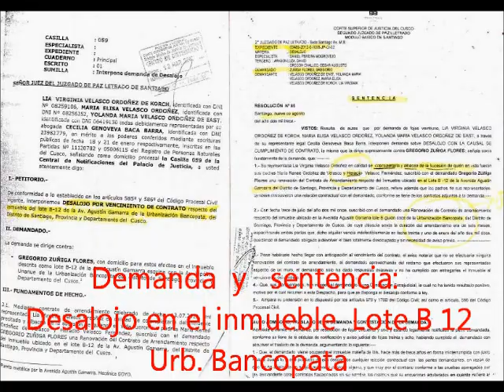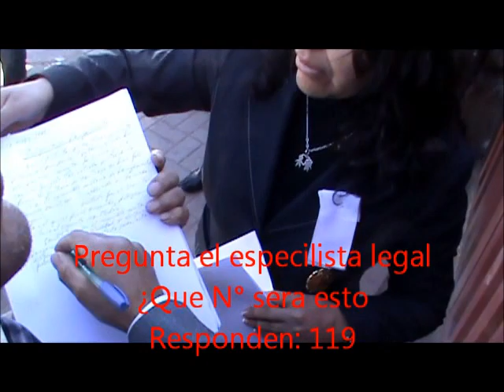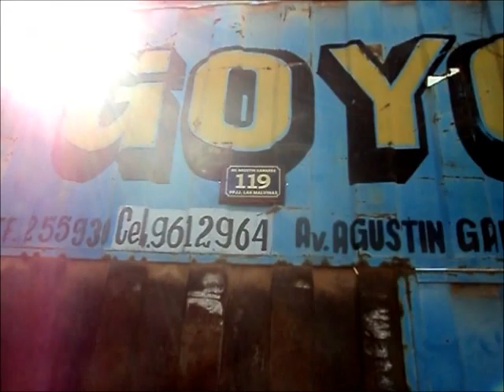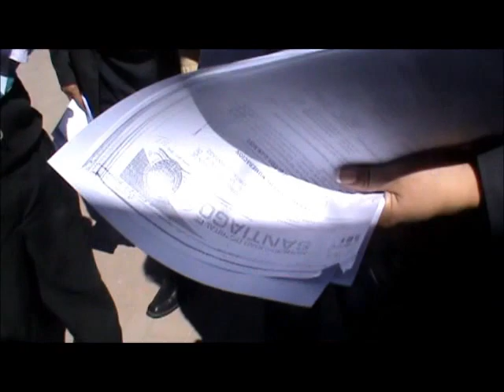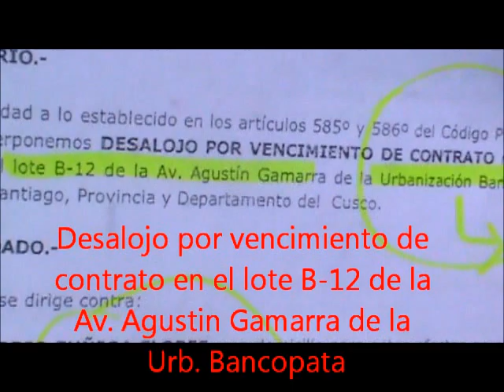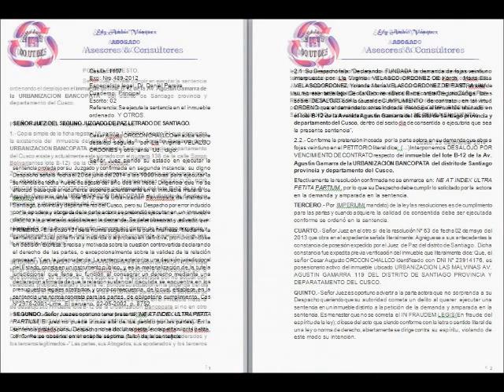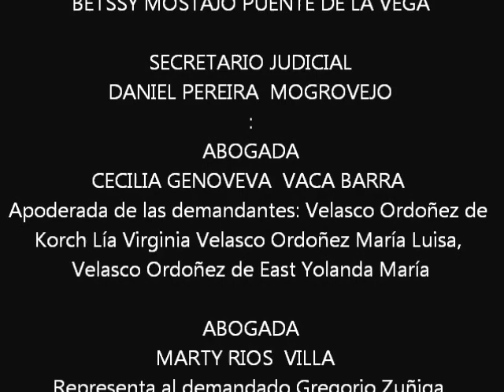CORRUPCION II (diligencia de lanzamiento en otro inmueble)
Es urgente y necesario un CONTROL EXTERNO

DIEZMAR  LA CORRUPCIÓN

Las instituciones públicas tienen un control interno: Poder Judicial, Ministerio Publico y otras instituciones públicas (gobiernos regionales, alcaldías y otras instituciones.)  El control interno de estas instituciones públicas investigan y fiscalizan en primera y segunda instancia pero en la práctica no han dado buenos resultados. Es urgente, necesario y es un clamor de la población  la creación de un órgano de control externo.

UN CASO MAS PARA EL ANÁLISIS  Exp: Nro. 489-2012  Etapa: Ejecución de sentencia ventilado en el Segundo Juzgado  de Paz Letrado  de Santiago.

PRIMERO.-La Jueza declaran la inadmisible el apersonamiento del litis consorte y ordena que cumpla: “que alcance  el certificado de posesión  original” y el recurrente cumple el mandato alcanzando  el original del certificado de posesión y contra todo pronóstico el juzgado  declara improcedente. El auto es  Contra legem  y antagónico puesto al haber cumplido el mandato debió admitir  el apersonamiento del litis consorte.
SEGUNDO- El auto de improcedencia fue apelada y admitida sin efecto suspensivo con calidad diferida para ser resuelta en la instancia superior junto con la sentencia también y apelada por los otros sujetos procesales.
TERCERO.- La Sentencia de Vista N° 31 de fecha 24 de enero del 2014 fue emitida por el Superior Juzgado Especializado en lo Civil, encargado de Laboral i Familia de Santiago-Cusco; sentencia  que no resuelve la apelación deducida por el litis consorte  y se vulnera normas de rango constitucional:
Núm. 3. La observancia del debido proceso y la tutela jurisdiccional.
Núm.   5. La motivación escrita de las resoluciones judiciales en todas las instancias (NO SE PRONUNCIA Y POR TANTO NO RESUELVE LA APELACION).
Núm. 6. La pluralidad de la instancia. Al no resolver la apelación del litis consorte se trasgrede esta norma.
CUARTO.- Sentencia de vista N° 31 de fecha 24 de enero del 2014 no fue debidamente notificado al recurrente  SE  VULNERA EL DEBIDO PROCESO (tutela procesal efectiva) lo que me deja  en estado de indefensión al no poder deducir  los recursos que franquea la ley; se vulnera normas de rango constitucional:
.Artículo 2.- Derechos fundamentales de la persona
Toda persona tiene derecho:
Núm. 2: “A la igualdad ante la ley. Nadie debe ser discriminado por motivo de origen, raza, sexo, idioma, religión, opinión, condición económica o de cualquiera otra índole
Núm. 23. A la legítima defensa.
El art  139 de la Carta Magna numerales
Núm. 14. El principio de no ser privado del derecho de defensa en ningún estado del proceso.
Motivo por el cual se interpone la acción de amparo en trámite (hasta la fecha no resuelven).
QUINTO.- El estado del proceso está en la etapa ejecutiva Por  IMPERIUM( mandato) de la ley las resoluciones es de cumplimiento para las partes y cuando adquiere la calidad de consentida debe ser ejecutada conforme se ordenó en la sentencia. “ORDENO que  el demandado  antes indicada  desocupe el inmueble ubicado en el lote B-12 de la Avenida Agustín Gamarra del distrito de Santiago provincia y departamento del cusco, dentro del sexto dia de consentida  o ejecutoria que sea la presente sentencia”.
SEXTO.- La Jueza señala hora y fecha para el lanzamiento  y temerariamente quiere ejecutar en el inmueble N° 119 de la PPJJ “Las  Malvinas” cuando en la demanda la  pretensión señala inmueble B-12 de la Urb. Bancopata y en autos obra el plano  de la Municipalidad de distrito de Santiago  pero la Jueza lleva adelante la diligencia frustrada.

Se está desnaturalizando el proceso puesto que en esta etapa ejecutiva no pude ni debe estar solicitando informe tras informes a la Municipalidad del Distrito de Santiago cuando en autos obra el plano oficial de la Municipalidad y debe ejecutar la sentencia.